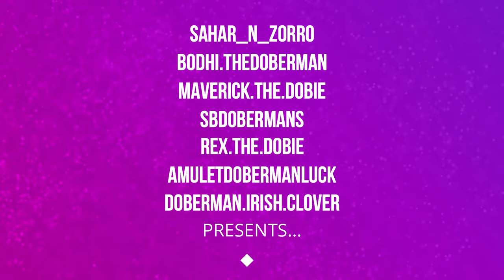BEST OF DOBERMAN | THE SUPER INTELLIGENT DOG - PT-2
Best of Doberman Part-2 | Best videos of Doberman Pinscher

Stay in touch with the latest news, insight and expert advice about dog.

Special Thanks and follow on Instagram

Doberman.irish.clover

Amuletdobermanluck

Sbdobermans

Rex.the.dobie

Bodhi.thedoberman

Maverick.the.dobie